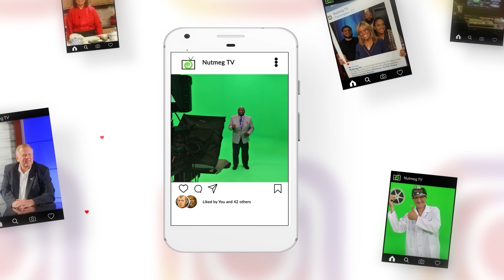The Sea of Glass - E730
With Sea of Glass, join Roger and Rita on this thought-provoking series which takes on important issues dealing with God and how we interpret ancient scripture.